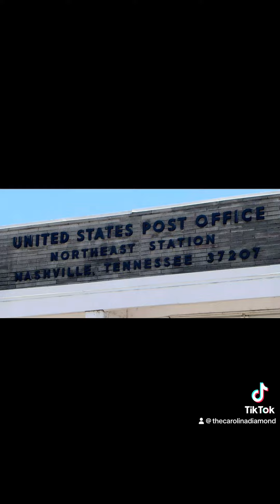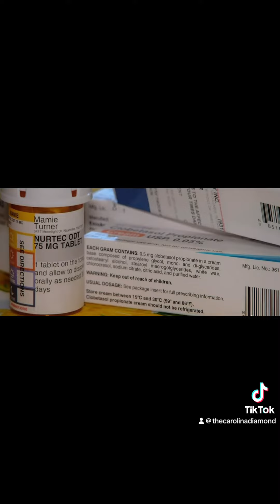No mail in Nashville